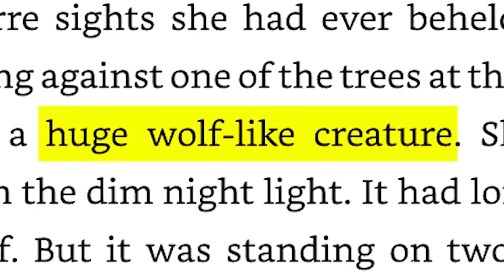Skinwalker explained in Bengali Part 2 | Skinwalker সম্পূর্ণ বাংলায় বিবরণ | Ep - 2 | Mukhos Manush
নাভাজো জাতিতে, একটি রহস্যময় কিংবদন্তি রয়েছে যা এমনকি বেশিরভাগ আমেরিকানরা বিশ্বাস করে। স্কিনওয়াকাররা, তারা এক ধরনের ক্ষতিকারক ডাইনি যারা প্রাণীতে পরিণত হওয়ার, ছদ্মবেশ ধারণ করার বা অধিকার করার ক্ষমতা রাখে। তারা এমন লোক যারা অতিপ্রাকৃত ক্ষমতা পাওয়ার জন্য বিশেষ অন্ধকার আচার এবং কালো জাদু সম্পাদন করেছিল, তারা কখনই এই শক্তিগুলি অন্যের ভালোর জন্য ব্যবহার করে না, এমন হাজার হাজার গল্প রয়েছে যেখানে লোকেরা এই রহস্যময় প্রাণীদের সাথে মুখোমুখি হয়েছিল, এছাড়াও উটাহে 500 একর সম্পত্তি রয়েছে যা স্কিনওয়াকারদের দখলে বলে বলা হয়, তারা প্রায়শই সেই জায়গাটিতে যান এবং অন্যদের সামনে উপস্থিত হন, এই ভিডিওতে আমরা স্কিনওয়াকারদের সম্পর্কে বিস্তারিতভাবে কথা বলছি এবং স্কিনওয়াকারদের কিছু বাস্তব গল্পও জেনেছি।

বিঃদ্রঃ. কিছু ভিডিও ক্লিপ শিক্ষামূলক উদ্দেশ্যে ব্যবহার করা হয়, শিক্ষাগত উদ্দেশ্যে ক্লিপ ব্যবহারের জন্য ধারা 107 এর অধীনে ভাতা দেওয়া হয়, উদ্দেশ্যমূলকভাবে এই ধরনের ক্লিপগুলির জন্য কোনও কপিরাইট নেই, সংশ্লিষ্ট ভিডিও মালিকদের বিশেষ ধন্যবাদ।

Points cover
* Where was the creature first located ?
* Why we don't know about this ?
* Are these creatures harmful to us ?
* Are they connected to our Indian Urban Legends ?